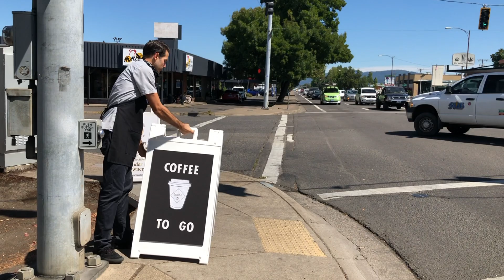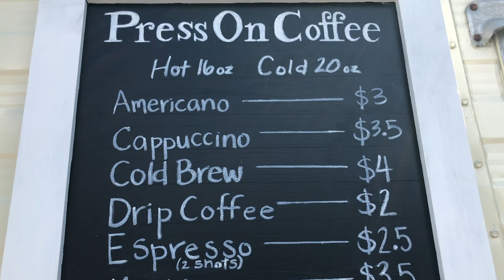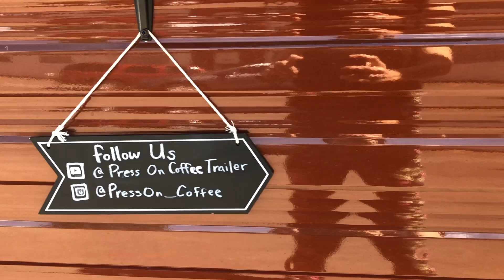Open For Business! - Press On Coffee Trailers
Welcome to our coffee cart! Watch how your coffee is made with a brief announcement from Anthony Gerard, and of lots of corny slo-mo footage. Enjoy ;)

Follow along with our weekly videos to see a-day-in-the-life of a travel trailer turned food truck. Making money while serving coffee is an awesome way to meet new people and build a coffee culture community too. Our DIY trailer conversion is still a work in progress. Check out our E-book and be on your way to become a mobile barista.

We spent five months on our coffee truck build. If you're looking to start a mobile food unit or a mobile coffee shop, we can tell you right now, Yes! They can be profitable. We have created an E-book on how to build a mobile coffee trailer. It explains how to build a mobile coffee cart, what gear you need for your espresso bar and more details on starting your own business.
The rest of the channel here shows some basic how-to and diy tips.

CHEERS,
Rachel and Anthony Gerard

Starting a coffee blog can be intimidating with so much info out there. When we began to make our food truck build out a reality, we first purchased Green Joe's E-book. It was a big step in the right direction but we've added some extra details and personal experience to ours.

🎵 Track Info:
Title: Memories by INOSSI